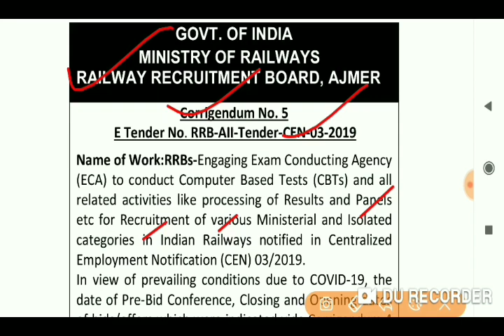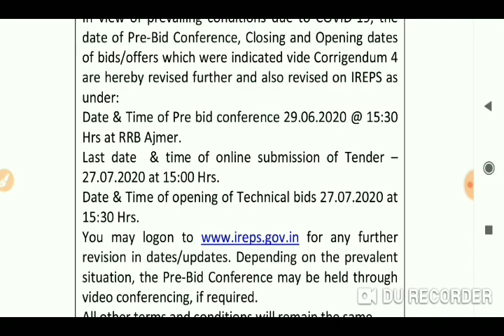MINISTRY OF RAILWAYS | RAILWAY RECRUITMENT BOARD | RRB NTPC| RRC GROUP D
sarkari babu

RAILWAY RECRUITMENT BOARD, AJMER
 Recruitment of various Ministerial and Isolated
categories in Indian Railways notified in Centralized
Employment Notification (CEN) 03/2019